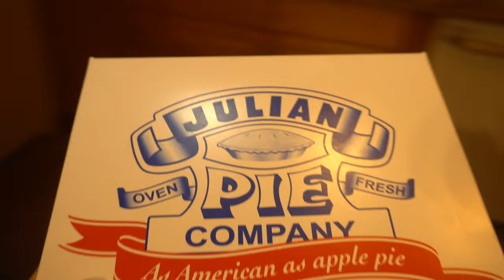Tuesday, January 18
-- Links! --